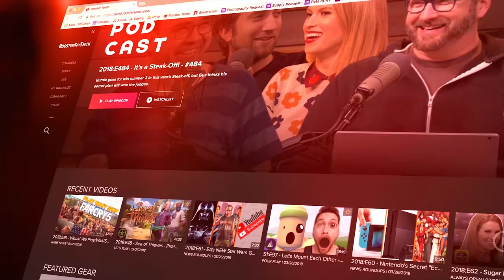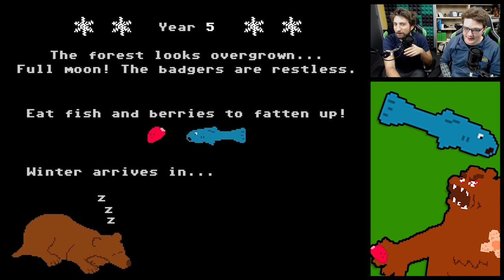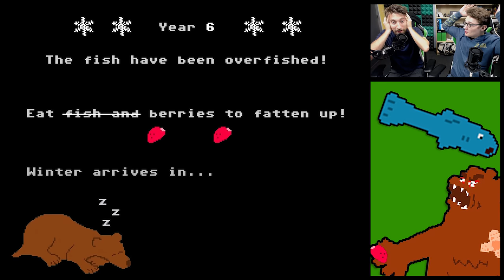Play Pals - Enviro-Bear 2000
Michael and Gavin pick some bearries in Enviro-Bear 2000. It's really embearassing that we haven't played this before, but to be fair, the controls are intentionally unbearable.